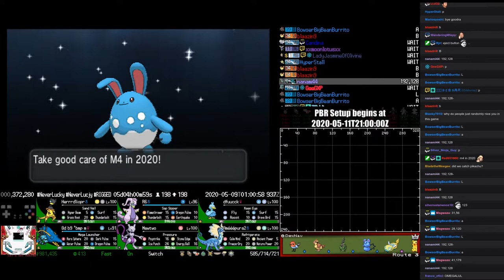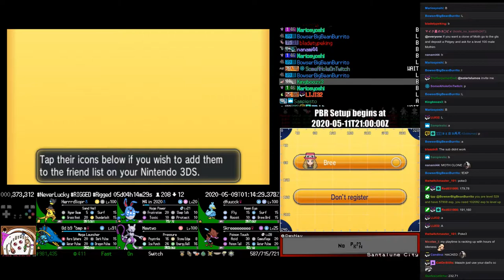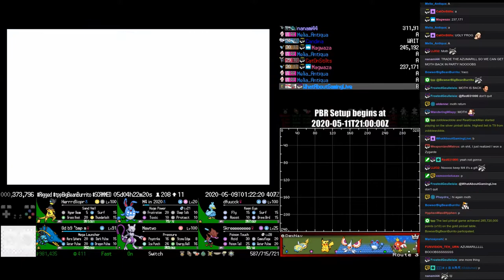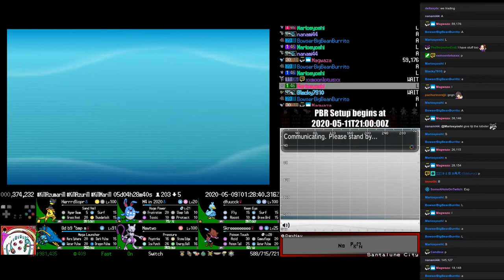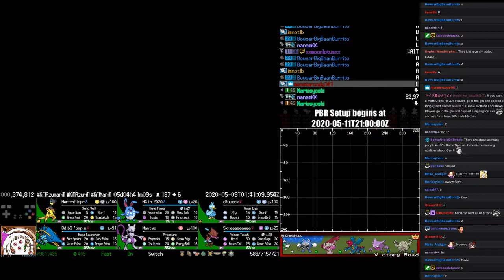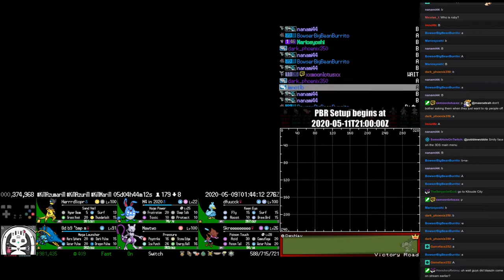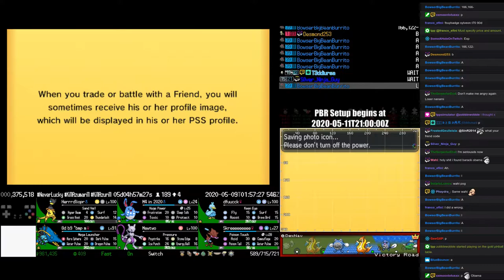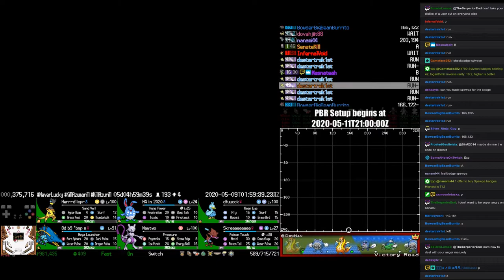Twitch Plays Pokémon - The Gauntlet X - Day 5, hour 5